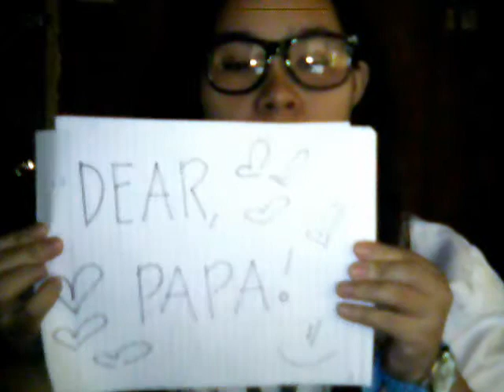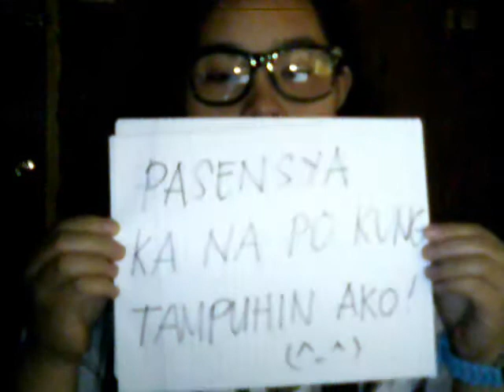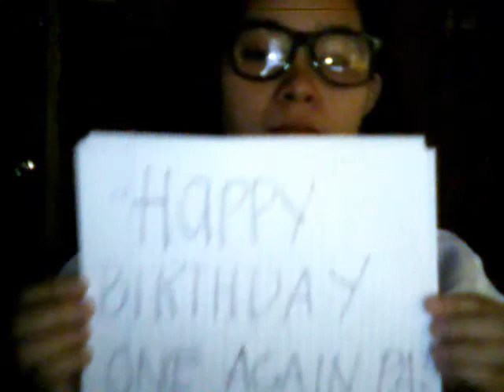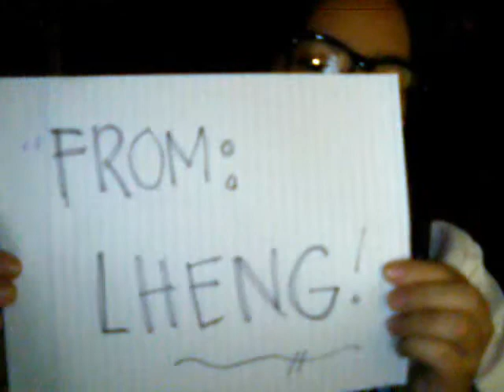HAPPY BIRTHDAY PAPA! :)